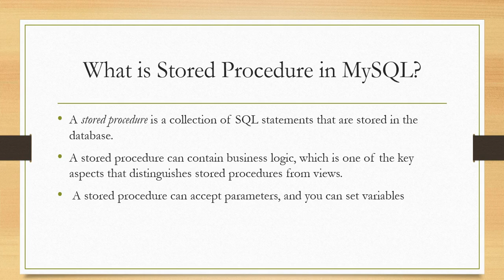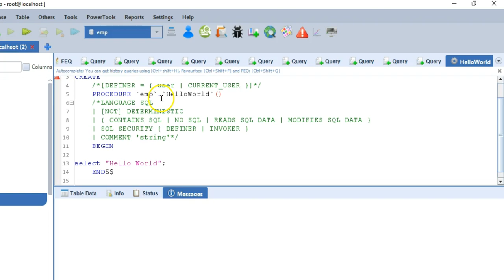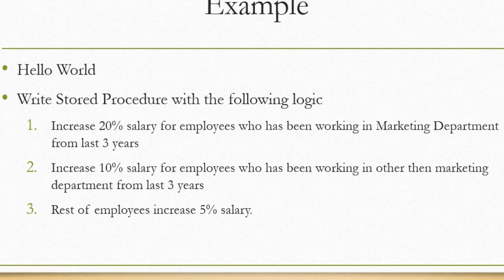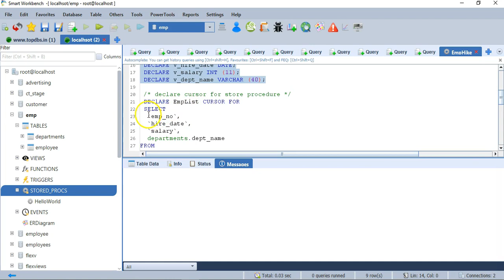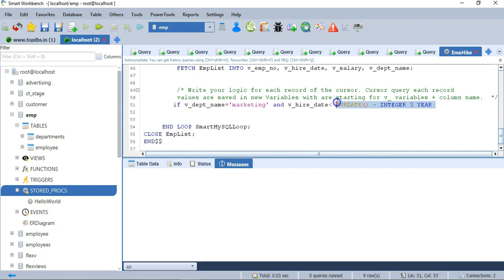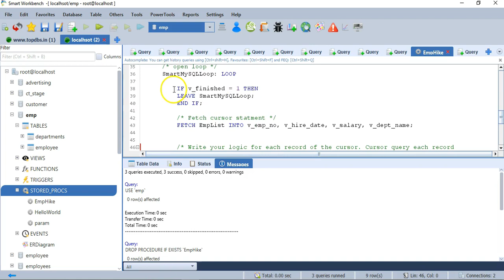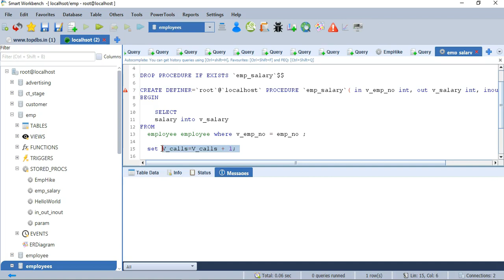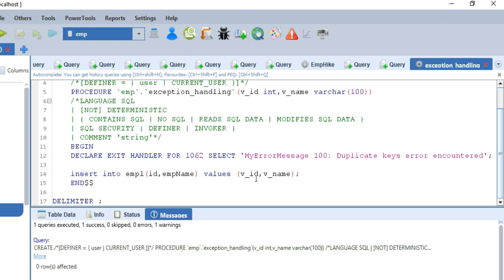MySQL stored procedure tutorial for beginners 10X Faster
Learning MySQL stored Procedure with in 15 minutes after this video you can create any SP less than 2 minutes

About SmartMySQL work bench :

Make your MySQL Development 10X faster, Speed Up your slow queries and gain over 100X performance with optimal indexes, Solve MySQL real Production issues with the debugger and Many more Amazing Features for MySQL Developer and DBA Needs.

For Developers
The SmartMySQL allows developers and DBAs speedup SQL development time up to 9x and fine-tune slow queries with optimal indexes and speed up more then 10x before going to live. It simplifies all DB activities and not needed expert level DB engineer knowledge to debug syntax errors with a significantly high success rate compared to human work . Increased application performance, which can directly drive increased revenue or cost reductions.
9X Faster SQL Development
SmartMySQL Advance Query browser constructs queries with easy drag and drops options. Developers/Programmers can write SQL & PL/SQL around 90% quicker compared to other GUI tools
Query Optimizer: Speed Up Slow Queries More Than 10X with Optimal Indexes
Performance of SQL queries plays a big role in application performance. If some queries execute slowly, these queries or the database schema may need tuning.
Smart Query Optimizer recommends best indexes for slow queries and speeds up more than 10X faster. Many customers are using and gained over 100X Query performance improvement.
Identifies and Highlight Syntax Errors
The SmartMySQL points out syntax error as an error icon in the tool and highlighted the specific location of the error in the query with the red background colour. It is very easy to check and correct them. Further, during such instances, the SmartMySQL shows Google, Yahoo and Bing search engines links along with MySQL Error message
Smart-Auto Complete
Recognizes user's preferred shortcut names for query snippets (favourite queries), historical queries & frequently executed queries and syncs them with autocomplete list. SmartMySQL embedded many useful queres into Auto-Complete.
SQL Beautifier (SQL Formatter)

Beautify SQL statements instantly and convert code into well-formatted SQL script for easy understandable
PL/SQL Code Generator
This new feature can create SP using the cursor Query Query. Just need to add your logic for every row. It saves PL/SQL development time
It is also simplified to create SP, Triggers, Functions, Events, and Views with SmartMySQL Query Browser.

 Lock-Free Execution Option
SmartMySQL provides five types of execution options
Lock-Free Execution
Bulk Query Execution
Bulk Write Execution
Query Execution
Query Execution with Edit
Visual Explain
SmartMySQL provides all of the EXPLAIN formats for executed queries including the raw extended JSON, traditional format, and visual query plan

For DBA
The SmartMySQL allows developers and DBAs in order to quickly improve the overall performance of the database applications by monitoring query performance and debug live production issues. Enhanced instrumentation, which makes it easier for your to understand and tune your business-critical workloads for peak performance. It simplifies and not needed expert level DB engineer knowledge to find and fix production issues with a significantly high success rate compared to human work.
Production MySQL Issues Debugger
The SmartMySQL Debugger is the first tool which can identify production issues on live DB which are casuing slowdown server or server slowdown and provide quick solutions and helps to void DB outtage and improve DB uptime.
Quickly identify expensive queries that impact the live DB performance of their applications
Find out Deadlocks and cope with deadlocks and reduce the probability of their occurrence with the technique to add well-chosen indexes to tables
Filter for long-running uncommitted Transaction that impacts other transactions.
Query Locks that impacts other Queries
Integrated Query Optimizer helps to fine-tune expensive queries on the dashboard with best indexes and query rewrite recommendations.
Filter for specific query problems like full table scans and bad indexes using advanced global search options
Filter Replication issues which are causing replication lagging.
Fix the root causes of poor performance directly in the SQL code
 Index Tuning Get alerts when your index usage needs improvement, followed by advice on how to improve it.
MySQL Slow Query Log File Analyser